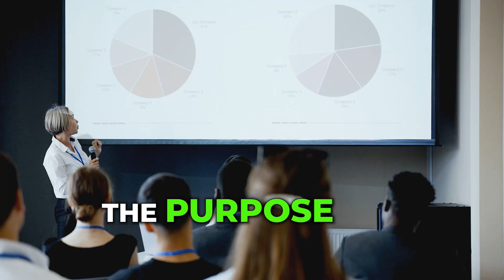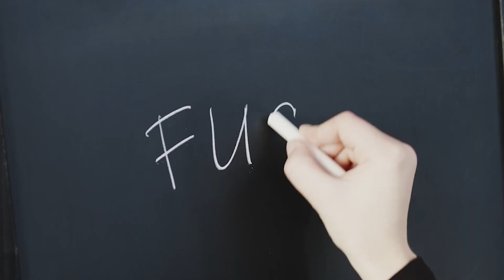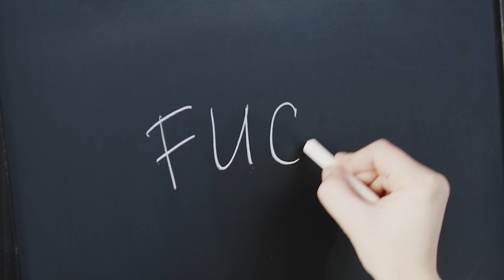How to Start over After 40 Embracing Change and Moving Forward | IT STARTS NOW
Starting Over After 40: Embracing Change and Moving Forward

In this episode, we'll explore how to make a fresh start in life after reaching the age of 40. Whether you're dealing with a midlife crisis, a major career change, or a personal loss, starting over can be intimidating, but it's never too late to reinvent yourself and find a new purpose. Here are three tips to help you get started:

1. Acknowledge where you are and accept it: Starting over means recognizing your current situation and letting go of the past. It's important to acknowledge your feelings and understand that it's okay to feel lost or unsure. Once you accept where you are, you can begin to make plans for the future.

2. Read books and go to seminars: Learning from others who have gone through similar experiences can be incredibly helpful when starting over. Reading books on self-improvement, attending seminars, and seeking out mentors or support groups can provide valuable insights and guidance.

3. Avoid getting into a rut: When starting over, it's easy to fall into old habits and routines. To avoid getting stuck in a rut, try new things, take on challenges, and embrace change. Pushing yourself out of your comfort zone can help you discover new passions and opportunities.

Join Stanley and ISN family for a motivating and insightful conversation on how to make the most of starting over after 40.

How to Business Channel. WE PLAY.  A full entertainment platform for your enjoyment.

IT STARTS NOW
HAPPY HOUR OF FINANCE AND BUSINESS

We are also on iTunes and Podcast app